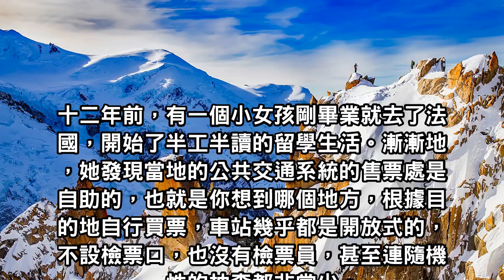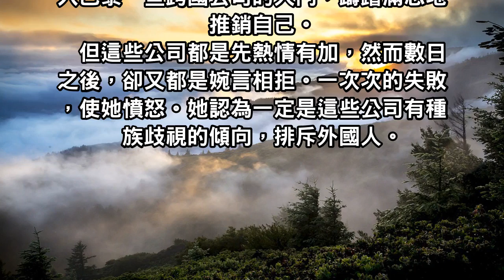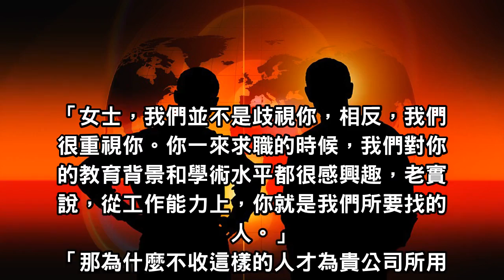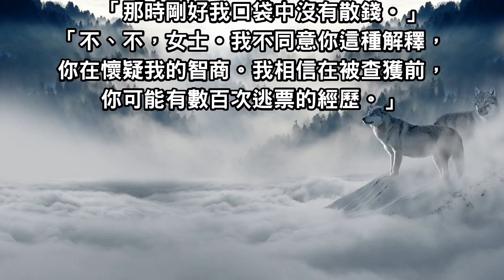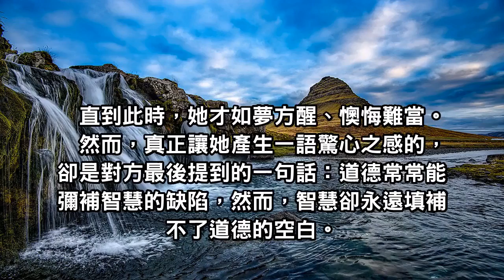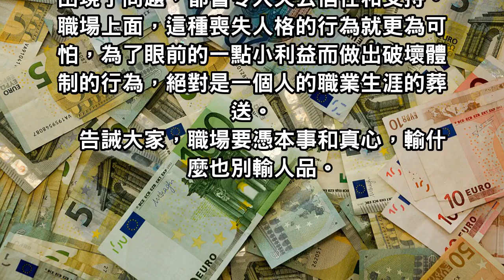一個美女留學生坐車耍了小聰明，結果卻「親手毀掉自己的大好前程」！看完所有人都領悟了！